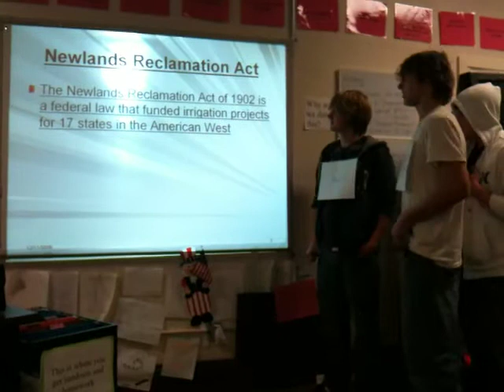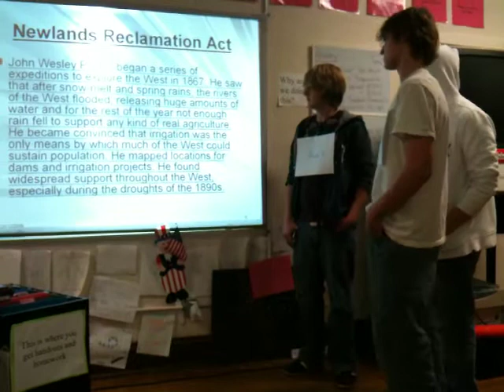Progressive Reform: Newlands Reclamation Act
Newlands Reclamation Act.  A twist at the end on a boring topic about irrigation!